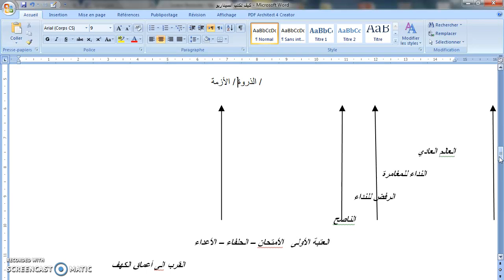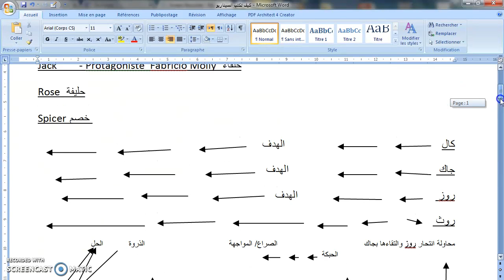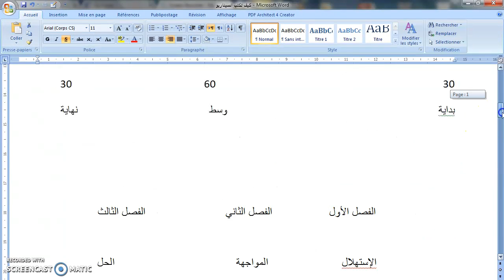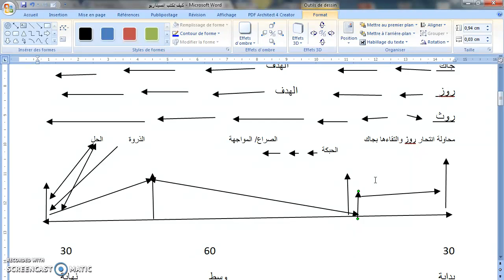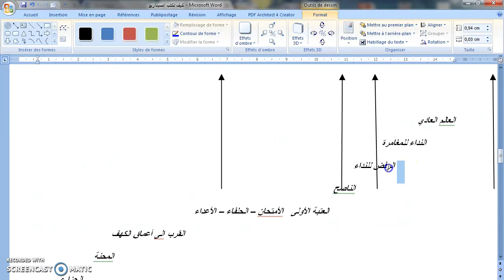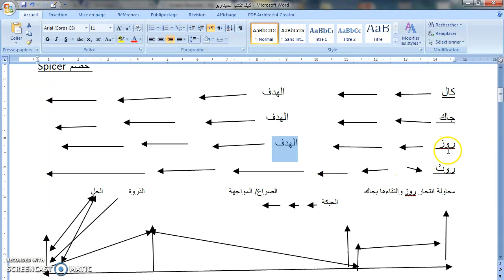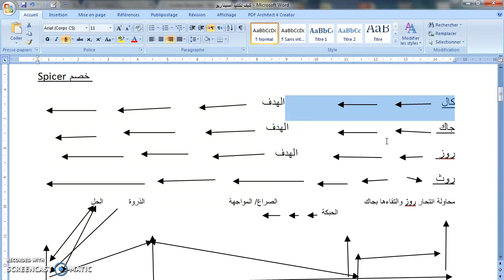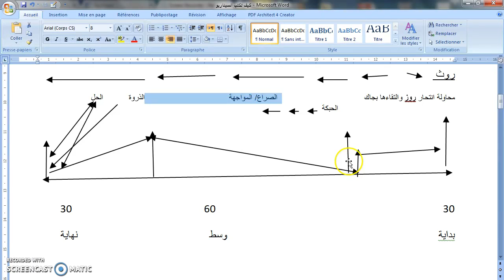Enregistrement #11 chinatown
كيف تكتب السيناريو ؟ ... شرح بالدارجة المغربية -
الجزء السادس.